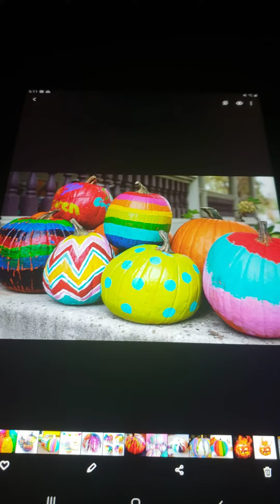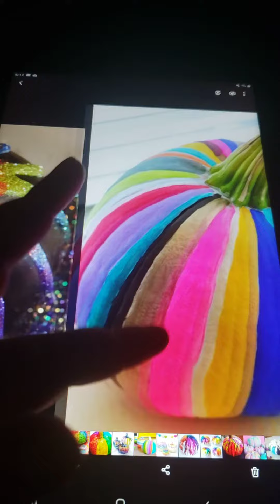rainbow pumpkins for Halloween